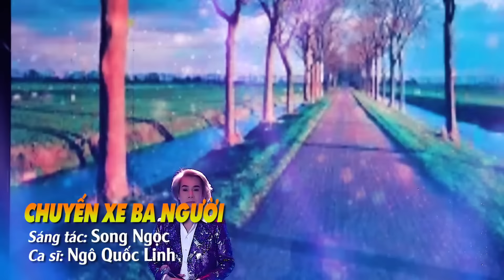Ca Khúc Từng Bị Cấm Phát Sóng Vì Quá Hay - Nhạc Vàng Boloro Hay Tê Tái Con Tim - Ngô Quốc Linh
Xuất thân từ xứ Huế thơ mộng, Ngô Quốc Linh đến với sân khấu ca nhạc như một định mệnh dành cho những con người đam mê văn nghệ. Anh hát thật ngọt ngào và truyền cảm. Giọng hát ấy cứ rót vào lòng người nghe những cảm xúc thật dịu dàng, chất chứa những kỷ niệm một thời mà ai cũng muốn lưu giữ.
► Powered by Ngo Quoc Linh